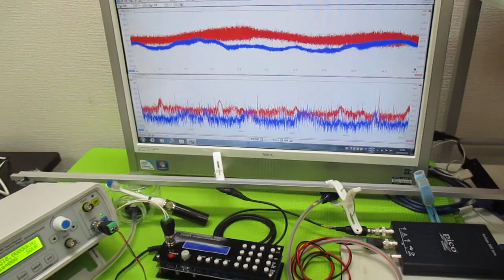対象物の振動モードに合わせた、超音波制御技術 ultrasonic-labo